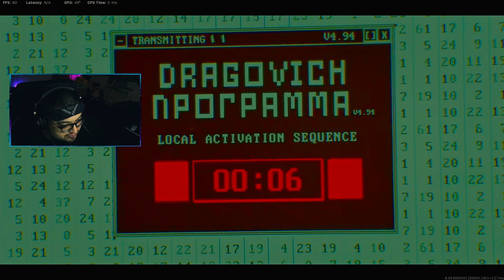Call of Duty HONEST REVIEW | NEW SEASON 5 | Anti Cheat??